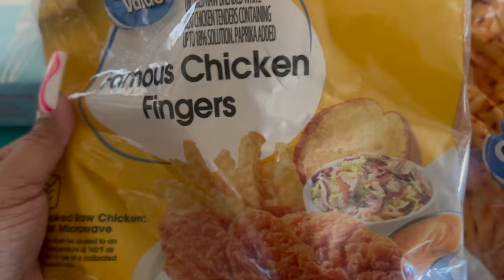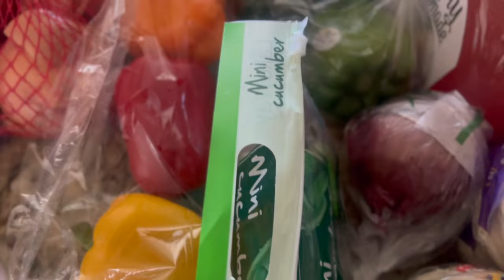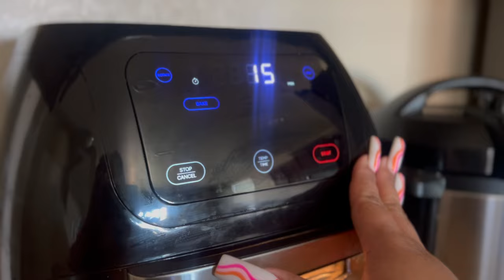ALMOST BLED OUT!! Miscarriage aftermath| Daily Vlog Mom of 9